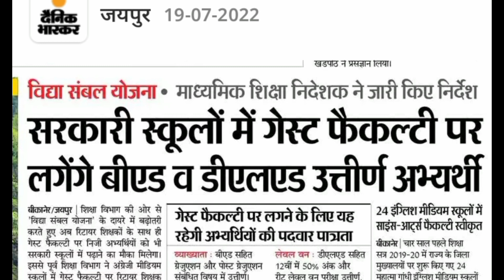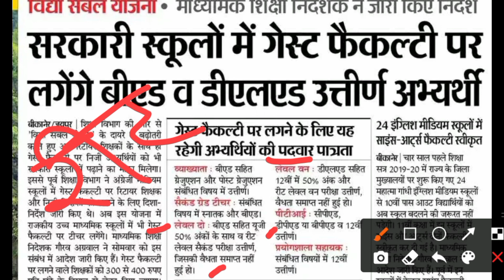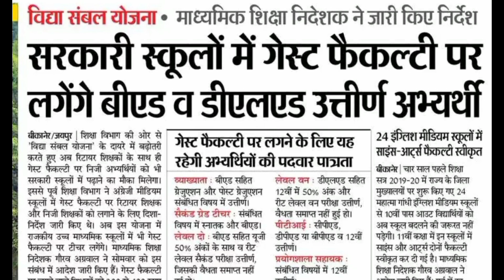Guest Faculty Teacher bharti 2022 विज्ञप्ति जारी || Guest Faculty Teacher vacancy 2022 Notification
Rajasthan Guest Faculty Teacher notification 2022
Rajasthan Guest teacher Bharti 2022
Rajasthan primary school Guest teacher Bharti 2022
विद्या संबल योजना | रिक्त पदों का विवरण | सिलेक्शन कैसे होगा | आवेदन कैसे करें

Rajasthan guest teacher bharti school wise notification 2022, Rajasthan guest teacher